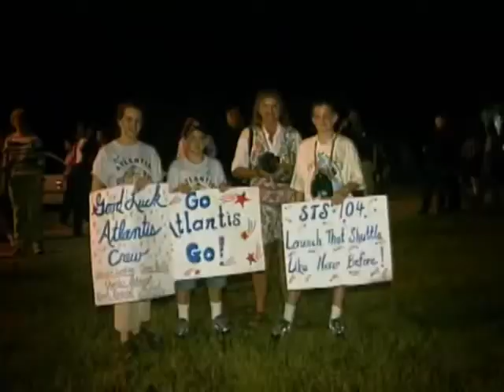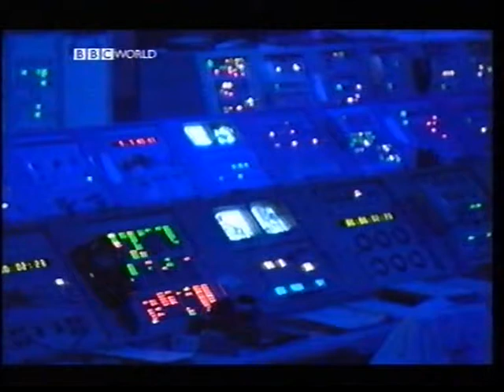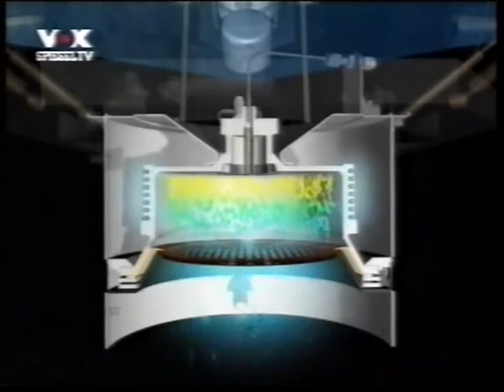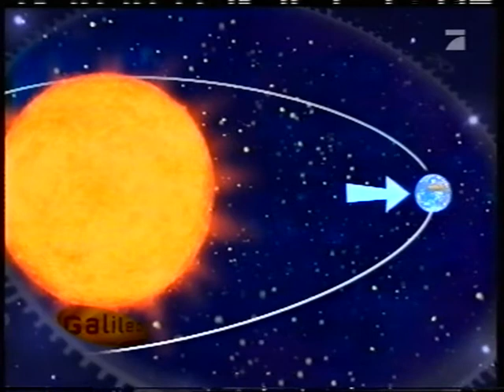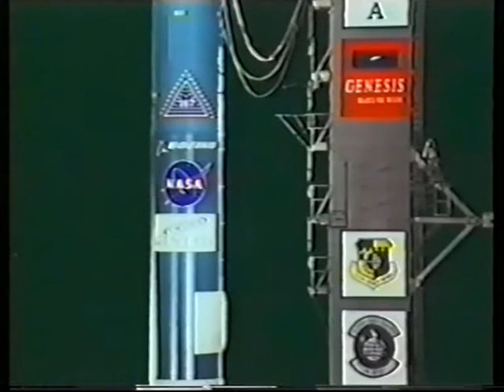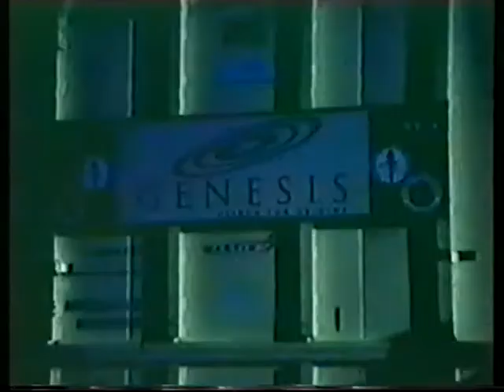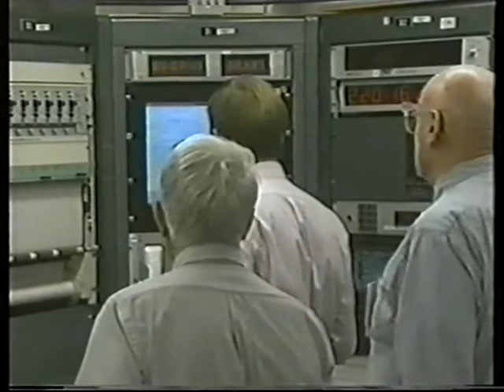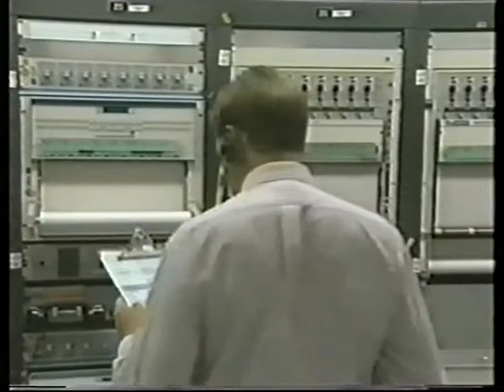Space Shuttle Atlantis STS-104 - A New Quest (2001) - 5 of 5 - plus: Genesis & other news